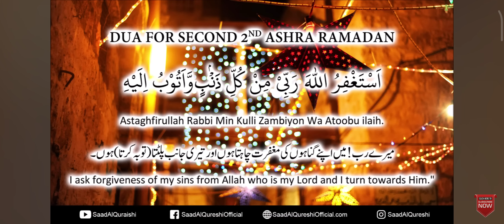Dua for 2nd Ashra For Ramadan#muhammadﷺ allahﷻ Ashradua saadalqureshi ramadan 🤲🤲🤲🤲🤲🤲😭🤲